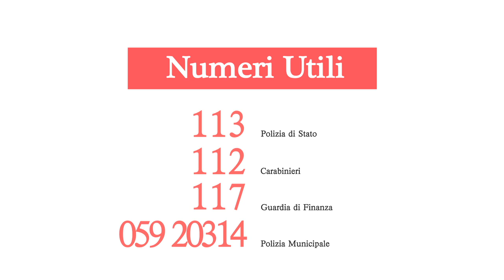Truffe anziani (1) - I falsi funzionari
VIdeo inserito nel progetto "Sicuri ad ogni età" in collaborazione con Comune di Modena, Regione Emilia Romagna e Federconsumatori. Il primo video parla dei falsi funzionari, a seguire il comandante della polizia municipale di Modena, Franco Chiari.